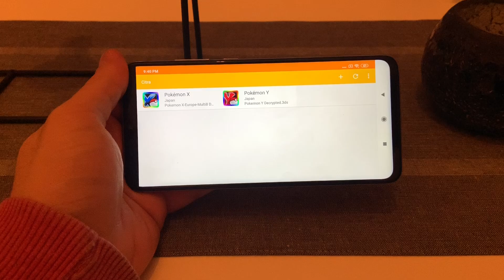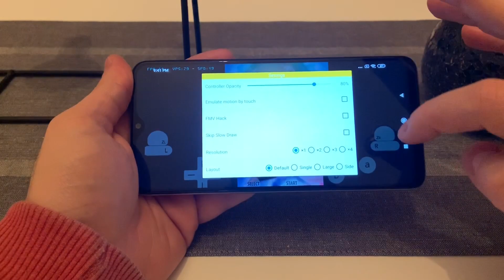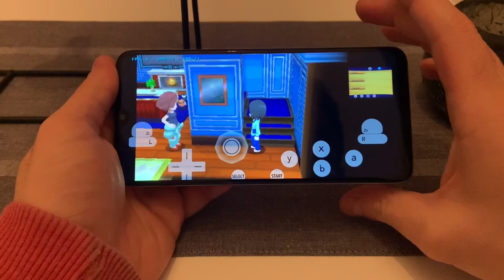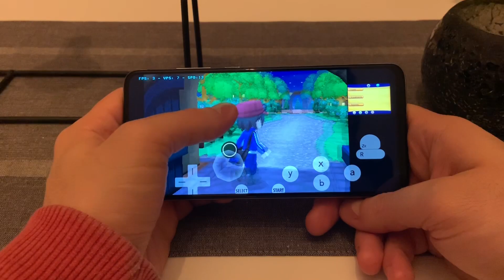CITRA 3DS Android Emulator - Xiaomi Redmi Note 8 Pro | POKEMON Y